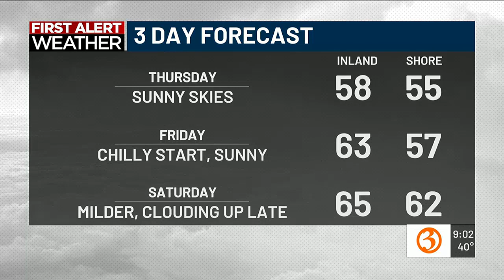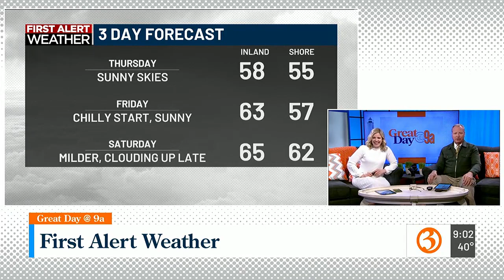Great Day @9a Headlines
Nicole and Scot share Thursday's headlines and Surprise Squad.